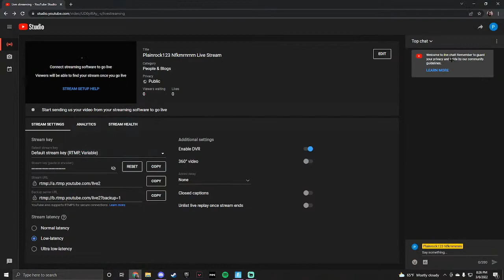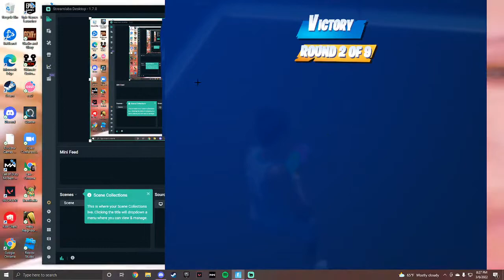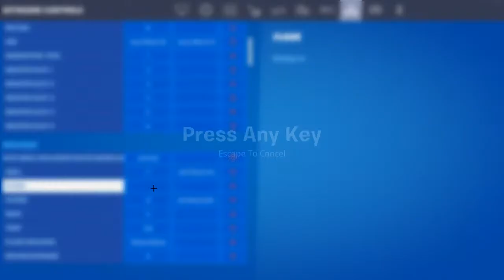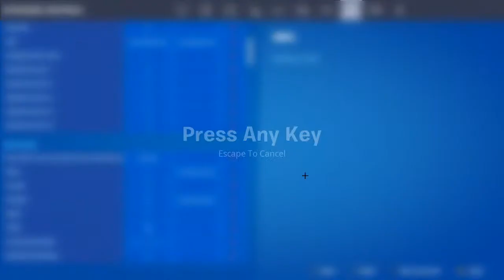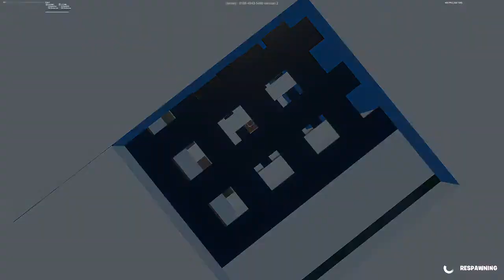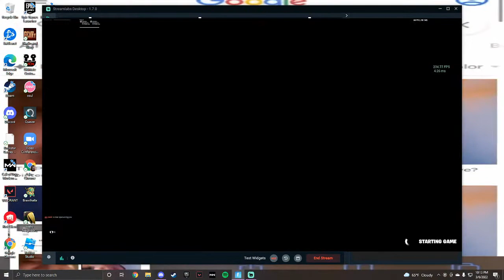PLaying Games BOzo